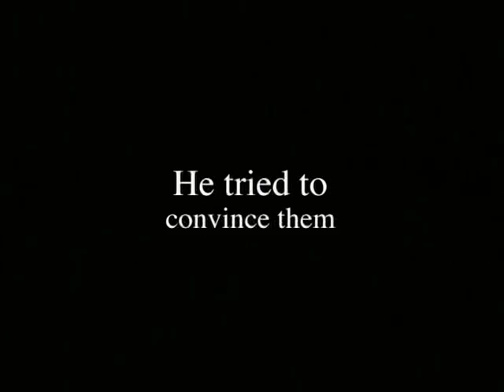The Dog (Minich)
This is a preview for a movie that should have been made about a man who thinks he is a dog. My brothers and I had too much time on our hands.